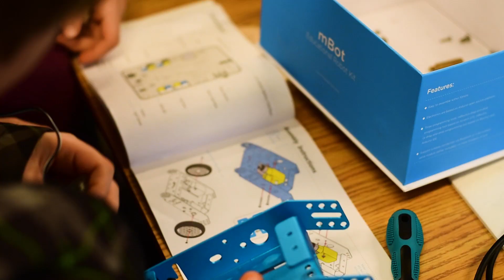IGNITE Robotics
The IGNITE Robotics Camp was a blast! Check out some of our favorite moments from the day. Be on the lookout for future robotics events at IGNITE.

About Ignite Labs

Ignite Labs is an arm’s length think (and do) tank, where smart entrepreneurial people work together to solve complex business problems without the corporate HQ restrictions. By providing structure, mentoring and partnerships for startup companies to operate in a lean startup environment, solve problems and prototype outside of the corporate world. Ignite Labs encourages entrepreneurial growth in the technology sector, the oceans sector and the tourism sector in the Southwestern Region of Nova Scotia.

Along with providing an entrepreneurial environment, Ignite Labs is creating a technology culture in the region by engaging youth in solutions for challenges being faced both in the region and beyond. Through the outreach programs we are encouraging youth to explore technology entrepreneurship as a career path.